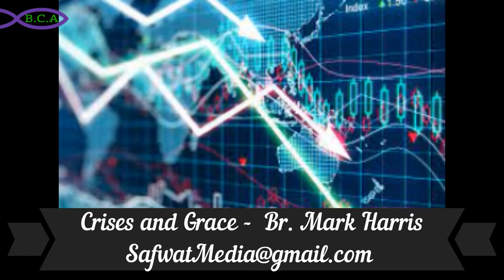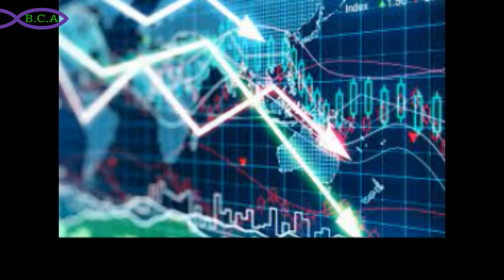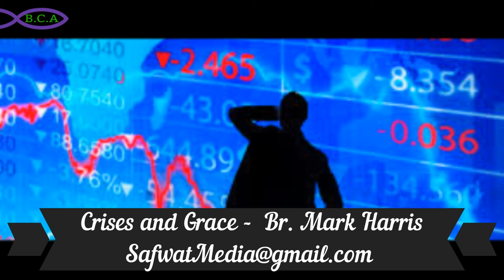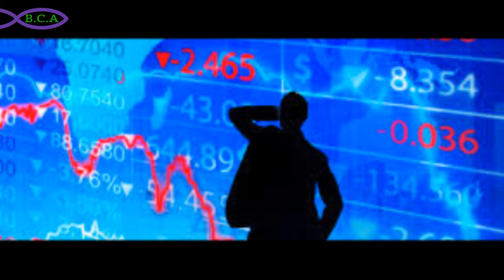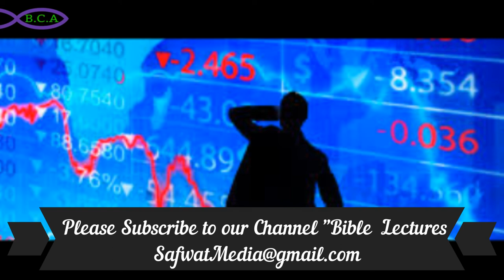Crises and Grace - Br. Mark Harris 11 21 2021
Crises and Grace -  Br.  Mark Harris
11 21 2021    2 Cornithians 8: 9